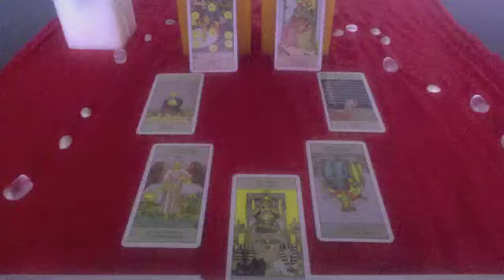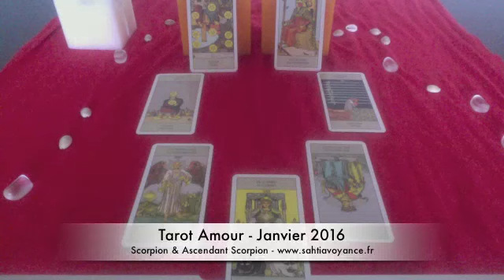Tarot Amour SCORPION & ASCENDANT SCORPION - Prédictions Janvier 2016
SCORPION & ASCENDANT SCORPION

Vos prévisions en AMOUR par le Tarot Universel pour le mois de Janvier 2016 avec Sahtia, médium et voyante.

Je vous livre les grandes tendances du domaine sentimental qui vous attendent pendant ce mois de Janvier 2016 pour le signe du SCORPION & ASCENDANT SCORPION. Découvrez ce que vous réserve l'avenir !